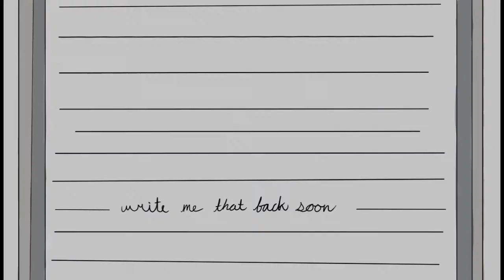To You, From Me| Oc Animatic (+New temporary Outro)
Song by: Naethan Apollo
Ocs:Walter(black-haired dude), Michael (the brown haired doggo)

Oh god here’s another description😂 (I promise I won’t make it long this time Lmao)

Walter and Michael were friends back in the day, like very close🌝. To put it short Micheal had to move because that’s what Vinny and Michael did like all the time so yeah. They got separated and both of them ended up missing each other. I’ll probably describe it more in detail later.

Oh yeah thank for 100+ subs (I need to make a special for that still 🙃)and also a new outro (probably gonna change it in future but that’s what I have for right now)